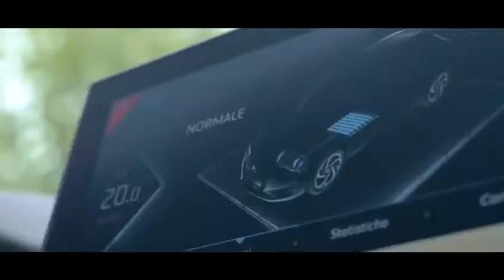Tennis e Ds 3 E-Tense al Charity Padel presso Agora Padel - 1 Video